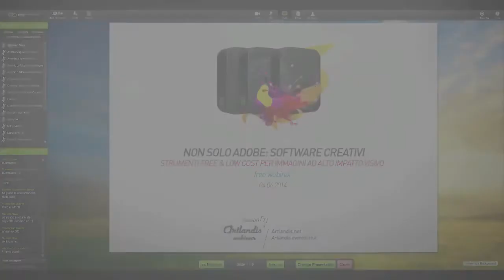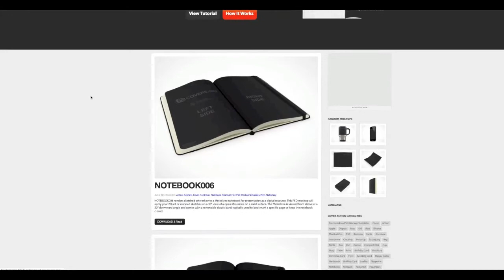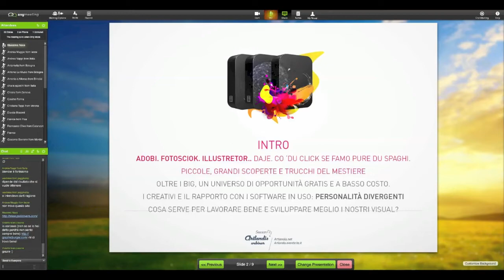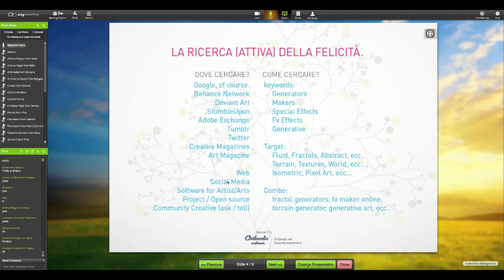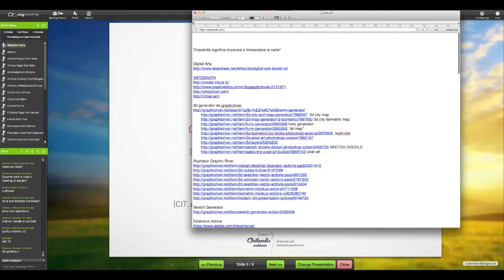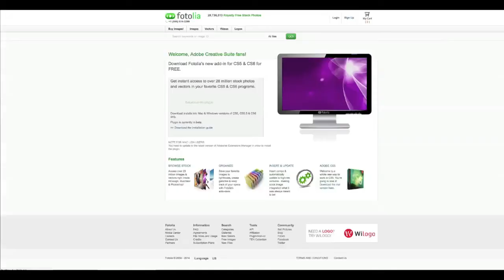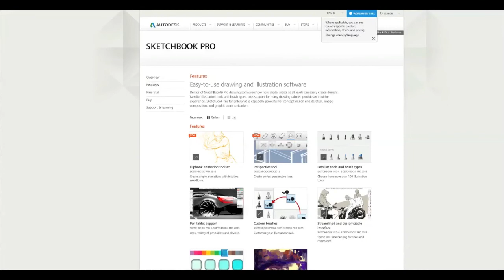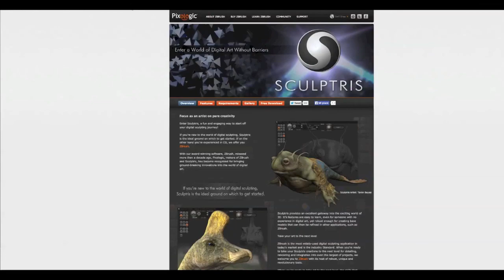Software Creativi: strumenti free & low cost alternativi (free webinar)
Registrazione video delle sessioni webinar gratis organizzati da Artlandis.net

Per essere creativi, generare effetti visivi moderni e affascinanti o, più semplicemente, realizzare le scene che abbiamo in mente così come le abbiamo immaginate a volte Photoshop non ci basta e abbiamo bisogno di uno strumento più rapido oppure un software che si "concentri" sull'effetto che abbiamo in mente.
Così come ogni Creativo si dota dei suoi strumenti preferiti anche sul nostro Mac (o Pc) abbiamo la possibilità di aggiungere qualcosa alla nostra dotazione: programmi in grado di costruire effetti fumo, effetti di luce, animazioni, cinemagraph, 3D, scenari spaziali e chi più ne ha più ne metta.
La parte migliore? A volte questi tools sono gratuiti (o dal costo contenuto e accessibile). Un modo pratico, semplice e veloce per aggiungere "quel tocco in più" alle nostre immagini da post-produrre in photoshop.

Per registrarti ai nuovi webinar e workshop disponibili, visita ogni settimana la pagina